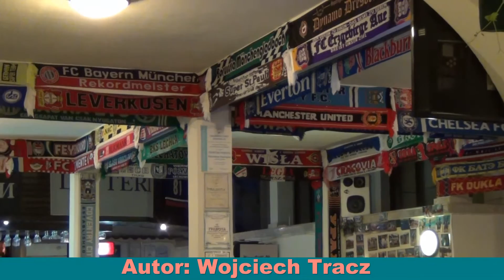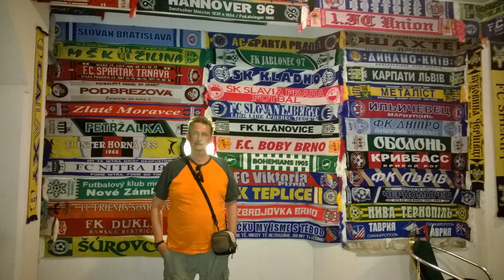Lavteri, Bułgaria, Primorsko - Największa kolekcja szalików klubowych w Bułgarii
"POZYTYWNIE ZAKRĘCENI" cz.2

Po bardzo ciężkim i intensywnym sezonie piłkarskim udałem się na zasłużony urlop do Bugarii. Miejscowość Primorsko. Bardzo miłe zaskoczenie. Któregoś dnia zostałem zaproszony przez ludzi znających lokalną społeczność do niezwykle oryginalnej restauracji / pubu.
Właścicielem Restauracji okazał się być niezwykły fascynat piłki nożnej i Właściciel największej w Bułgarii kolekcji szalików klubowych w Bułgarii.
W samym lokalu można znaleźć tylko namiastkę gigantycznej kolekcji szalików klubowych z całego świata.
Całość ekspozycji, która jest okresowo zmieniana podzielona jest na dwie części: szaliki klubowe i reprezentacyjne.
Zamiast opisu starałem się zrobić krótki filmik do którego oglądnięcia zapraszam !
Jeżeli odwiedzicie kiedyś to miejsce to możecie pozostawić Panu do kolekcji jakąś pamiątkę z Waszego klubu. Z pewnością się bardzo ucieszy ! Przy okazji serdecznie pozdrawiam Własciciela i obsługę lokalu !